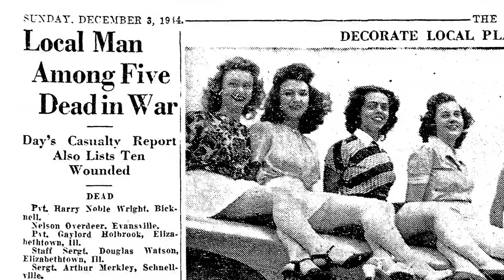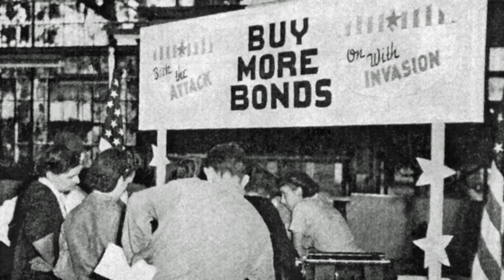Evansville at War Trailer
WNIN Tri-State Public Media, in association with Court Street Productions, presents Evansville at War. Special preview screenings at Showplace East on December 1 & 4, and premiering on WNIN (Channel 9) December 7 & 8.

Episode 1: Arsenal of Democracy - Dec. 7, 8:00 p.m.
Episode 2: A Boom Town - Dec. 8, 8:00 p.m.